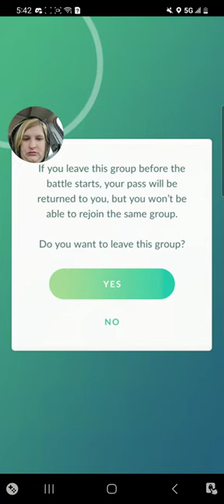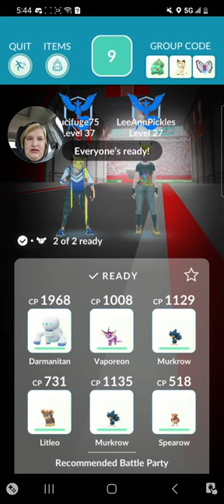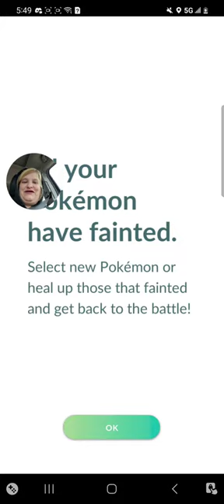Mega Venusaur RAID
this raid was done on 4/2/24 at the spam museum